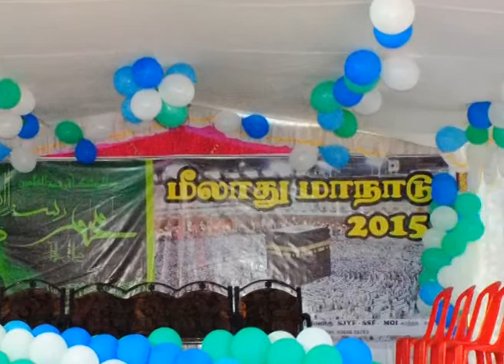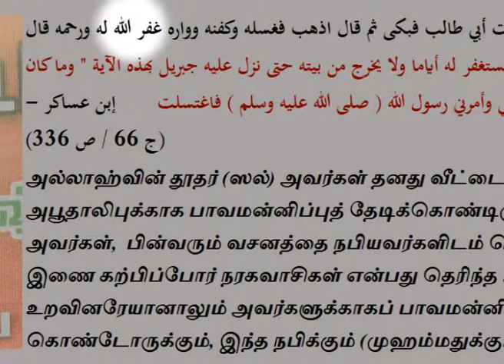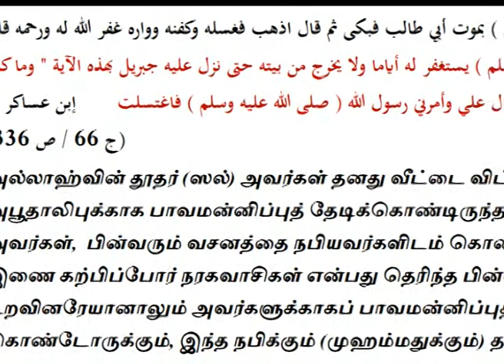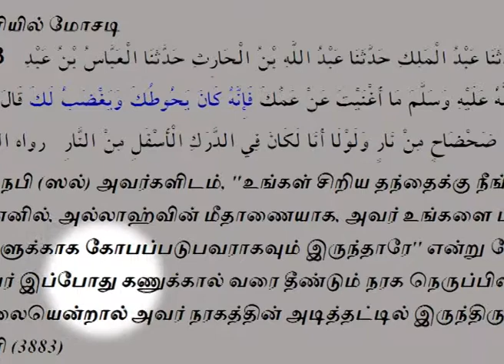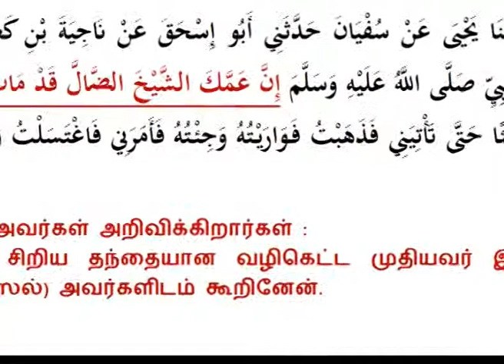தவ்ஹீதுக்கு எதிரான வாதங்களுக்கு தக்க பதிலடி - சையது இப்ராஹிம் - தேவக்கோட்டை